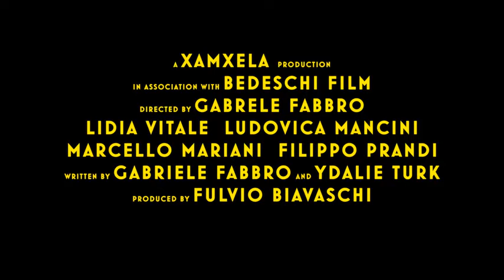The Grand Bolero 2022 Released Today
TRAILERS FOR IMDB MOVIES RELEASED TODAY (2022)

During the Covid-19 lockdown in Italy, a gruff middle-aged pipe organ restorer struggles to control her obsessive attraction to her new 20-year-old mute assistant.

Director: Gabriele Fabbro
Writers: Gabriele FabbroYdalie Turk
Stars: Lidia VitaleBrandon Koen(voice)Ludovica Mancini

This movie is set to be released today here in the United States
and available for viewing in most cinemas and streaming centers allover.

For Movie Downloads, News, Spoilers & Leaks Visit:
thenetnaija.ng/
- Do SUBSCIBE and follow attached links for quality posts and Latest movie downloads.